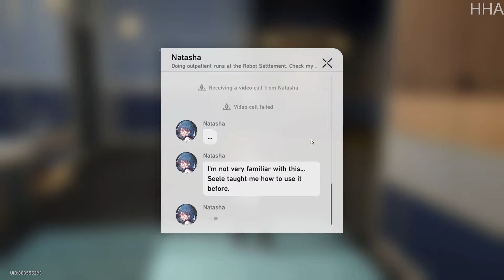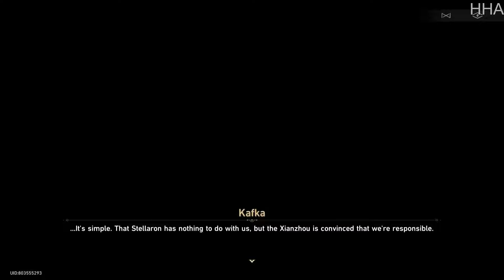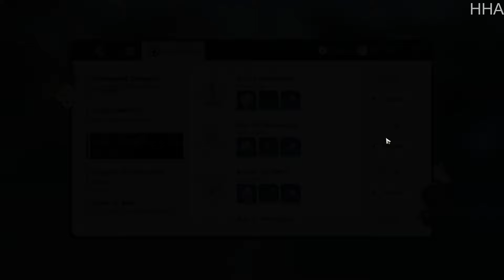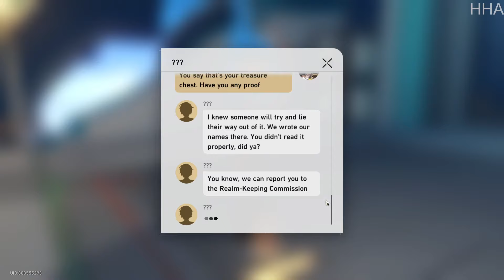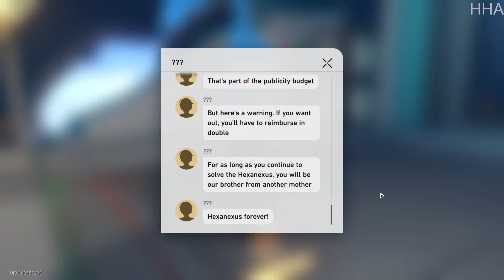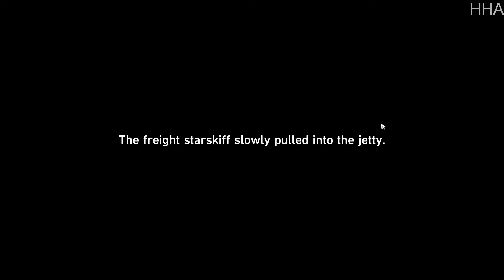Honkai Star Rail Gameplay Walkthrough Part 11 | Kafka Boss Fight & Entering Xianzhou Luofo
Players will meet new companions across various worlds and even chance upon some familiar faces. Together, they will overcome the struggles caused by the Stellaron and unravel the hidden truths behind it.

(8 GB * 2) 16 GB DD4 RAM @ 3600 MHz